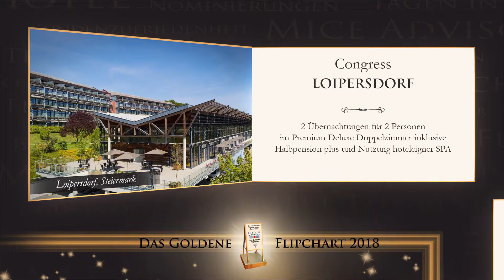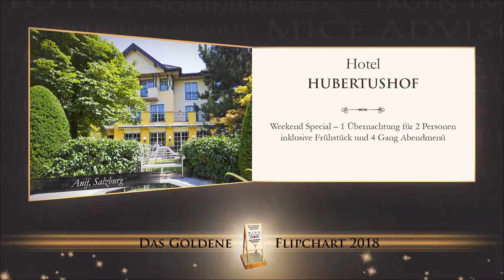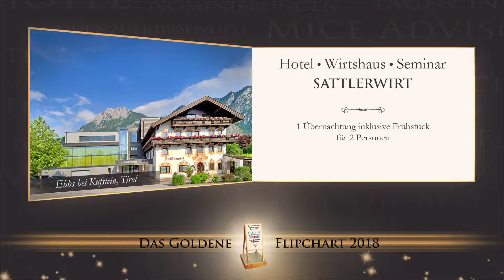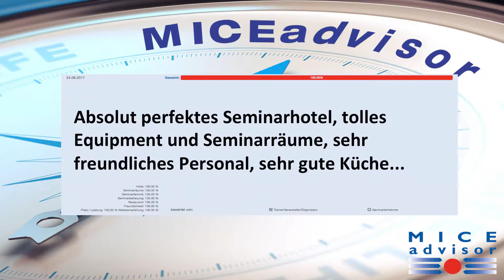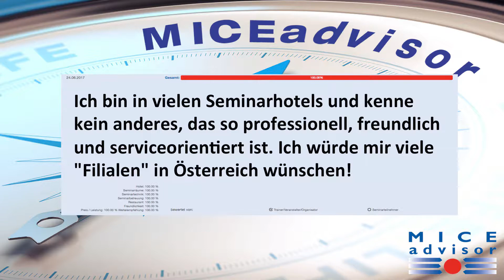vor der veranstaltung